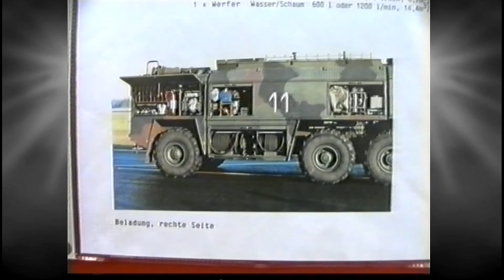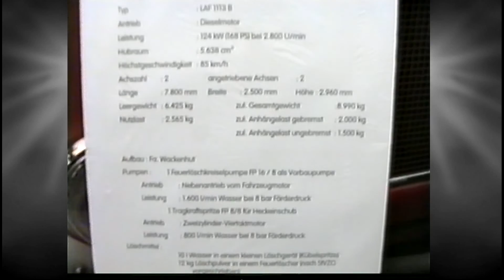Rudow 90 Jahre Freiwillige Feuerwehr Rudow 1994